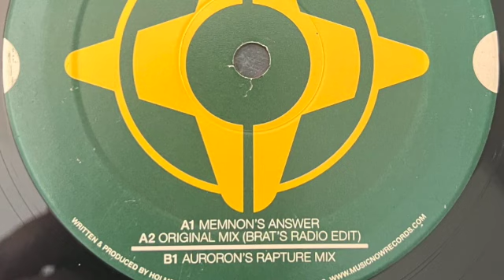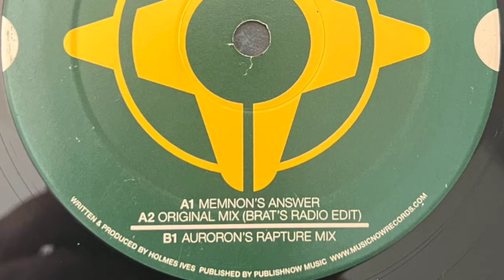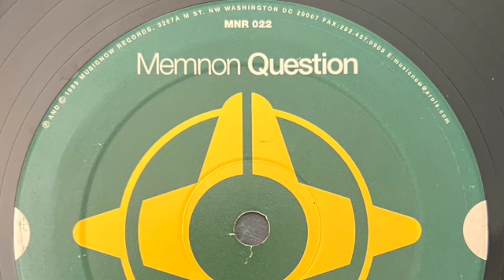Memnon - Question (Memnon's Answer) 1999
Label;  Musicnow Records

Country;  US.